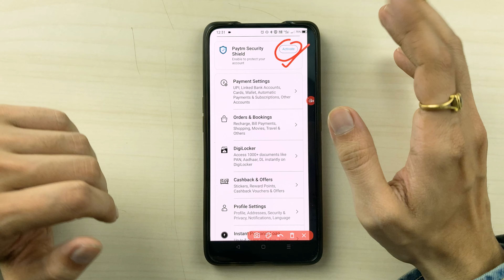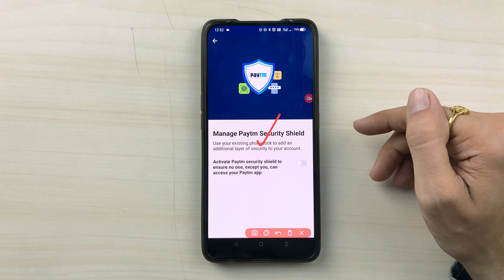Paytm Fingerprint Lock कैसे लगाए? | How To Enable Bio-metric Lock in Paytm?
How can you add/enable fingerprint/bio-metric lock on your paytm application? Learn how you can add a fingerprint lock on paytm to keep your bank account details safe.

Paytm was one of the earliest upi transaction applications that was introduced in India back in 2014. Since then, they have grown and have made many upgrades to keep the data of users safe. One such method is setting biometric lock on the application.

In this video, I have showed you the step by step process of setting a biometric/fingerprint lock on the application. Watch the video till the end and be sure to hit the like and subscribe button and be sure to comment down below and let us know if you have any doubts related to this or any other video in general.